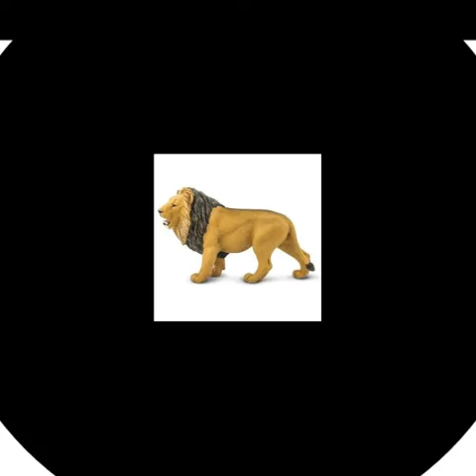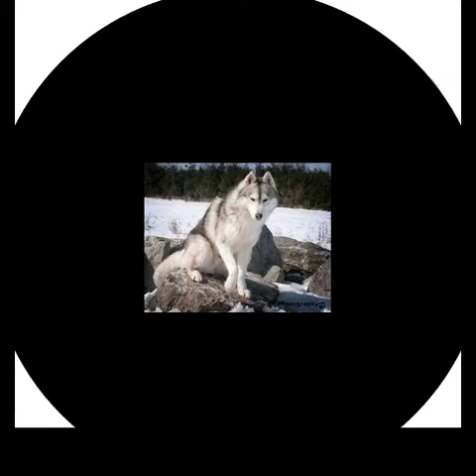My Photos of my pictures